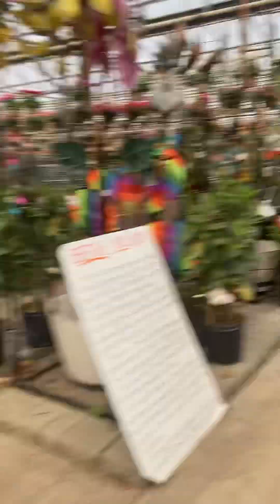Stan garden erie Pa